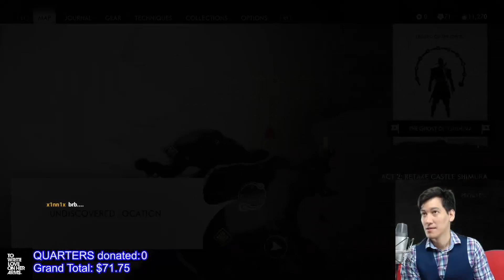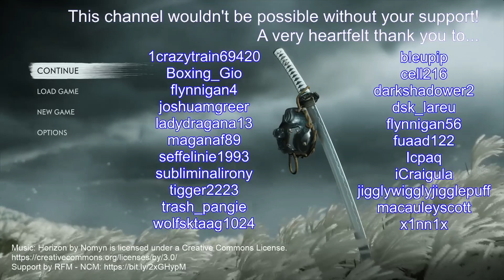Lethal Long Play! Ghost of Tsushima - Episode 28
Welcome to QUARTERS without BORDERS! Join us as we play through Ghost of Tsushima & raise money for To Write Love on Her Arms!

Our time in Toyotama is drawing to a close; it is up to us to see to the loose ends still remaining. Come along as we cast aside the fog of war still clinging to the few untouched corners of the island. Shrines to visit, hot springs to discover, training to complete...and it wouldn't be a true adventure without a few friends in need of our aid!